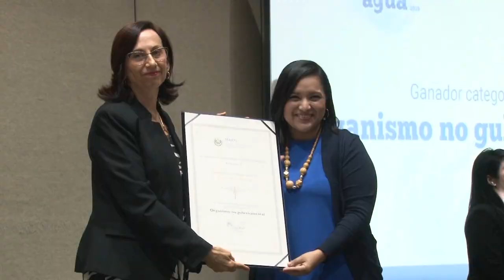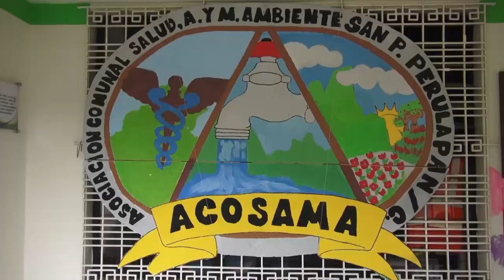MARN entregó reconocimiento a las mejores prácticas de uso eficiente del agua 2019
Autoridades del MARN entregaron por tercer año consecutivo, el reconocimiento a las mejores prácticas de uso eficiente del agua 2019, como parte del avance en la gestión integrada del recurso hídrico en El Salvador.

Estos proyectos premiados son un claro ejemplo de la importancia de la conservación y protección del recurso hídrico para las futuras generaciones.